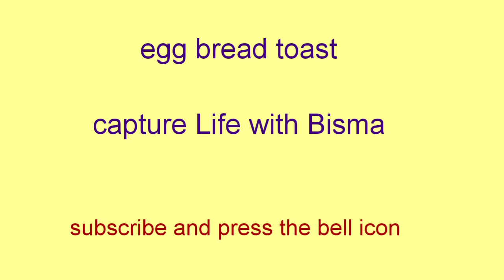Egg bread toast/